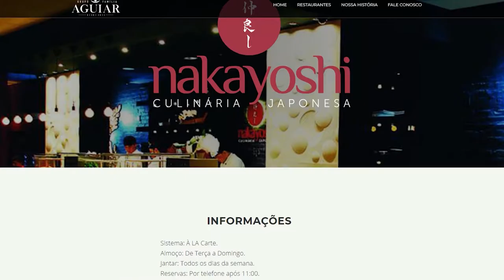PEÇA SEU DELIVERY NA FAMÍLIA AGUIAR! | Lelinha Gentil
A família Aguiar agora oferece o melhor Delivery da cidade para sua comida chegar sempre quentinha até você!!